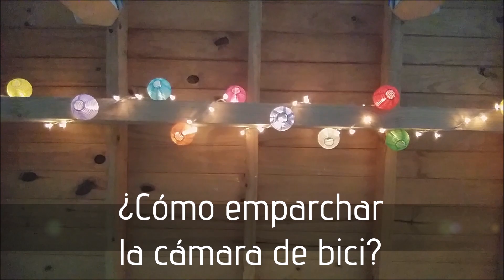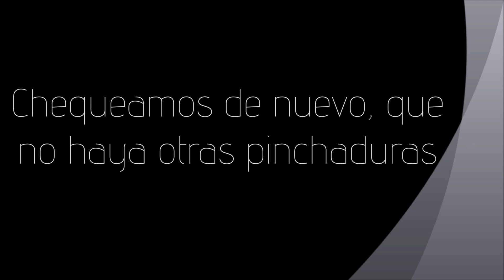¿Cómo emparchar una cámara de bicicleta?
Paso a paso cómo encontrar una pinchadura en una cámara de bicicleta y emparcharla

👇 HAY MUCHO MÁS 👇✨